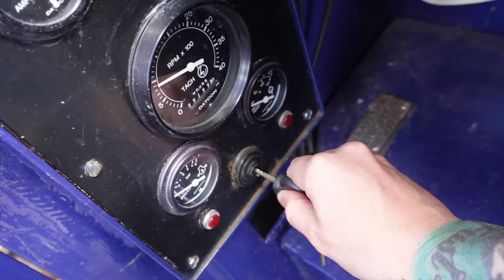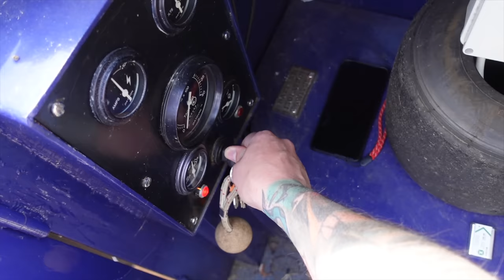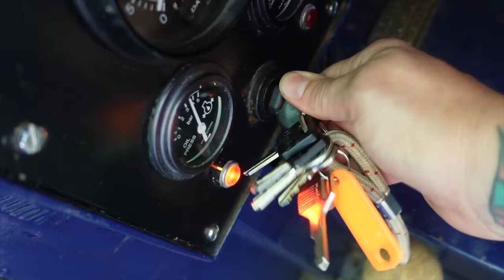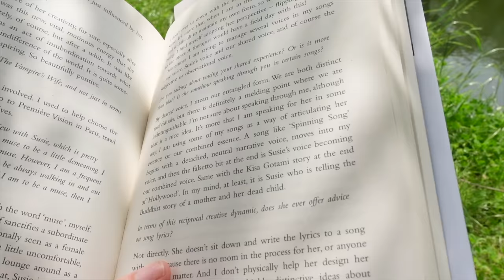Narrowboat CRUISE leads to TERRIFYING wildlife ENCOUNTER | Floating Van life ENGLAND | DISASTER DIY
Vlog 133

What's the best way to overcome a terrible canalboat accident? On this 3 day adventure we travel the English River Great Ouse in search of some answers.

Not only do we come up with a grand plan of action but also have an incredibly rare and spectacular wildlife sighting in the form of an 1.5 meter long snake! Chris was of course terrified whilst Becks was in her element!

Hang with us as we navigate the realities of narrowboat ownership and restoration and edge ever so closer to a fully fledged off grid narrowboat life.

@2021 by The Nomadic Crobot